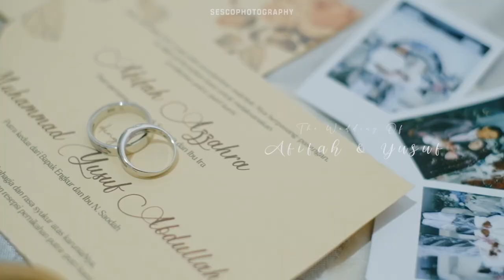INSPIRASI GAYA BRIDESMAID & BAJU GROOMSMEN UNTUK WEDDING FROM WEDDING SUNDA BY SESCO PHOTOGRAPHY